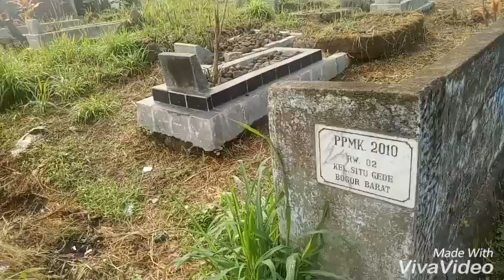TPU Islam selalu ramai dikunjungi saat akan datang bulan Ramadhan dan setelah lebaran